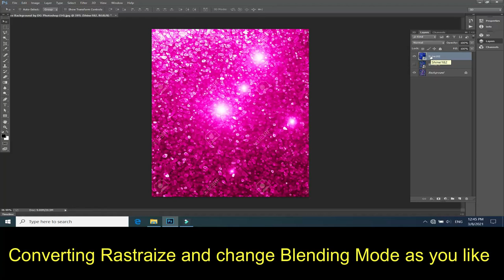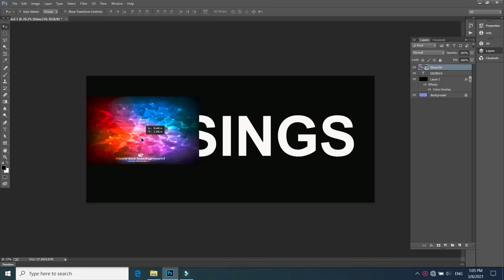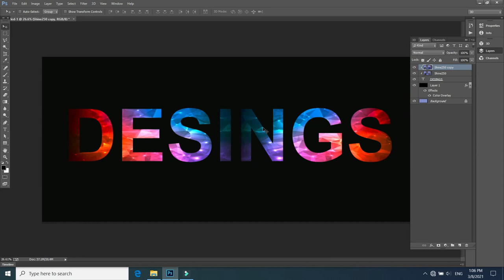How to apply the Glittering effects in photoshop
how to add glitter effect in photoshop
glowing photo effect to a portrait in photoshop
glitter effect photoshop
photoshop glitter effect
how to create glow effect in photoshop
photoshop glowing effect
how to make glow effect in photoshop
glitter effect in photoshop
effect glitters in photoshop
photoshop glitters
photoshop effect glitters
effect glitter
how to apply glitter effect
how to apply glittering
how to apply effects in photoshop
shadowing effects
how to add clipping mask in photoshop
clipping mask in photoshop
how to clipping mask
how to mask clipping
how to overlay
how to apply screen blending option